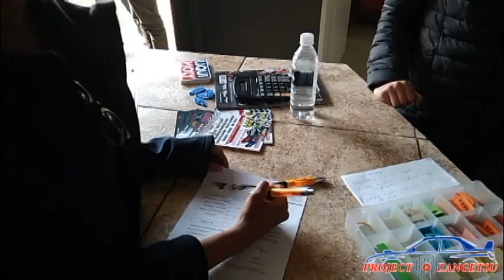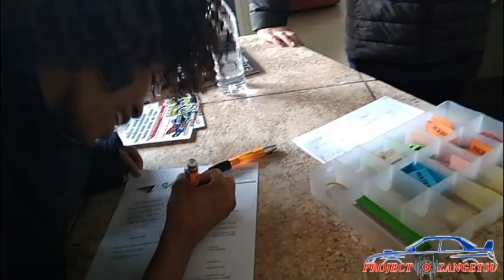Project Zangetsu | Scooby Nation Dyno Tune Day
The Day I got To Dyno Tune My Subaru Impreza WRX for the very first time!  Hope you guys enjoy it!